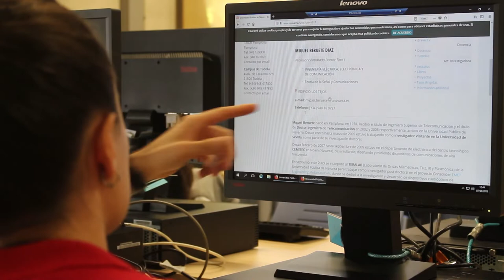Plan de mentoría: ¡inscríbete!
El mentor/a es un estudiante que informa y orienta en cuestiones académicas y administrativas a un grupo de estudiantes de primer curso de su misma titulación